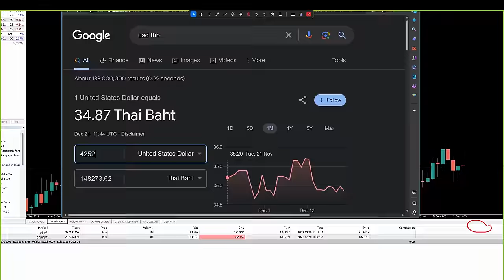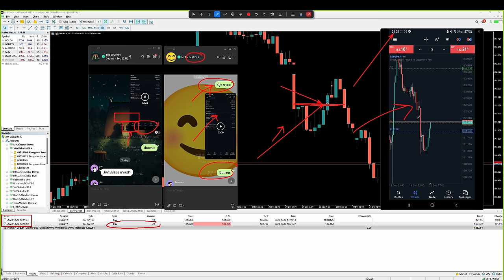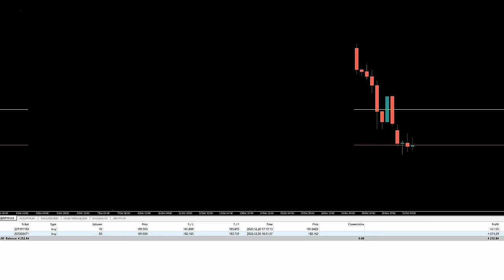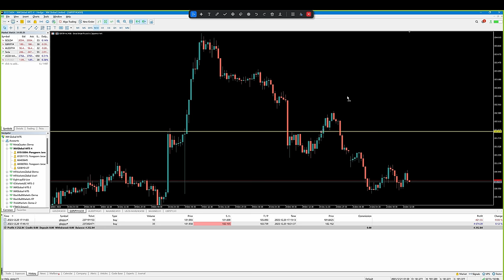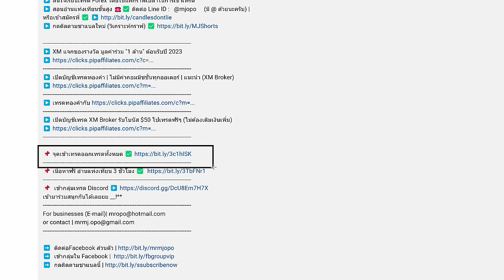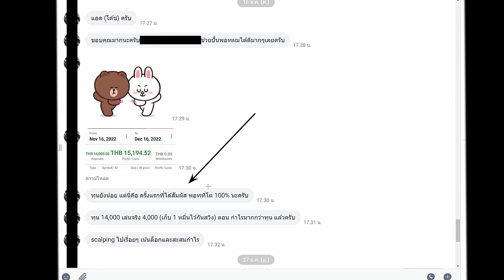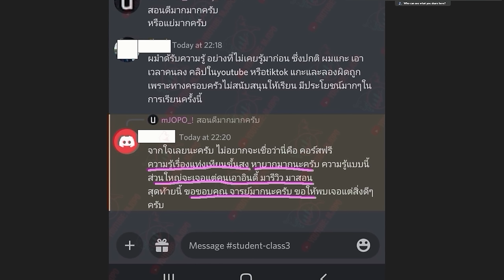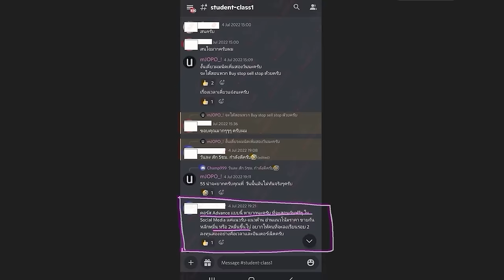เทรดเดียว สบายทั้งเดือน (วิเคราะห์ให้ฟัง ว่าเข้าเทรดนี้ยังไง) ดูจบ เทรดตามได้